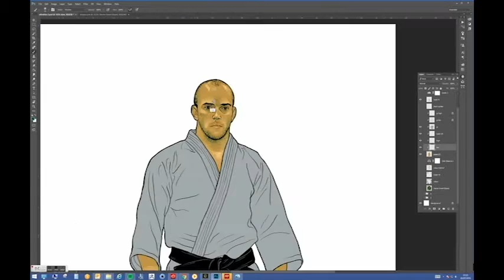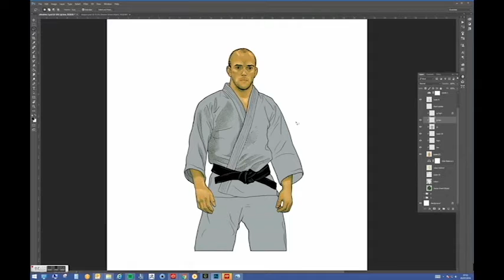British Judo Illustration Process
Short illustration process video of Sam Ingram a British Paralympic Judo competitor.